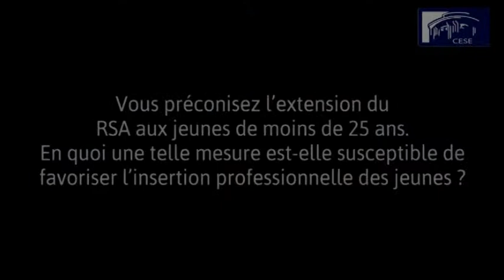L'emploi des jeunes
Avis de la Section du travail et de l'emploi du CESE, rapporté par Jean-Baptiste PREVOST.
Les jeunes sont les principales victimes de la forte dégradation de l'emploi consécutive à la crise économique. Le CESE souligne cependant que le sur-chômage des jeunes, loin d'être un phénomène nouveau, est installé de longue date dans la réalité sociale française. Pour combattre cette tendance lourde à la précarisation de la situation des jeunes, il formule des recommandations visant à réduire la segmentation du marché du travail, à améliorer les conditions d'accès à la formation, à renforcer l'accompagnement des jeunes demandeurs d'emploi et à développer les dispositifs de la deuxième chance. Enfin, il porte un regard nuancé sur les nouveaux emplois aidés mis en œuvre par les pouvoirs publics pour répondre à l'urgence de la situation.